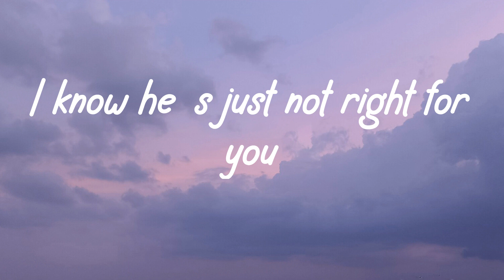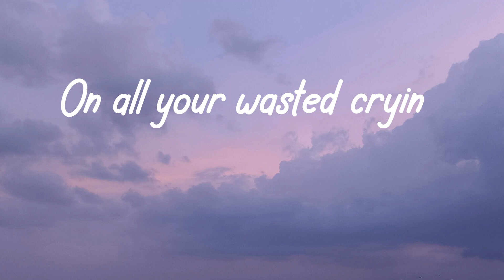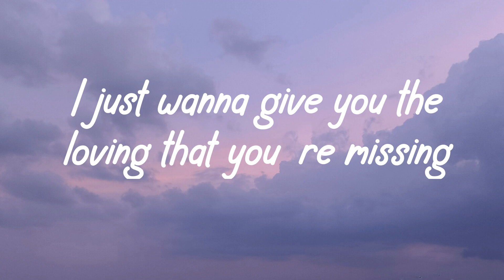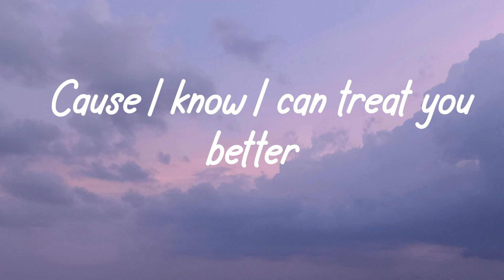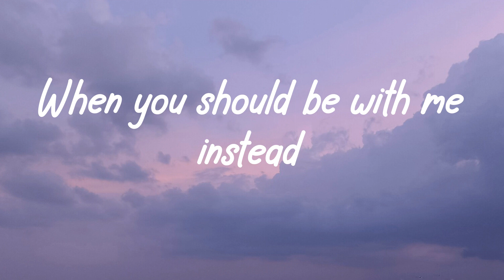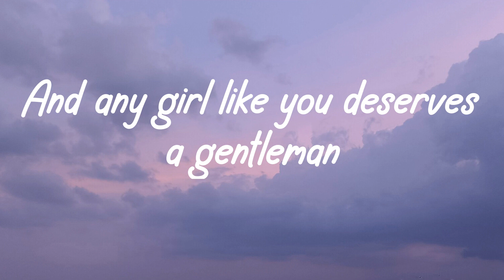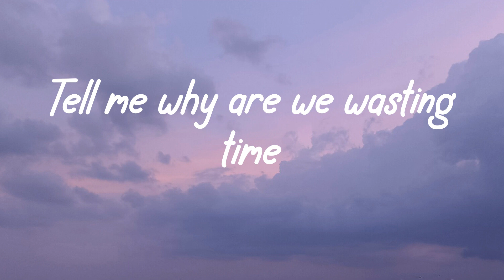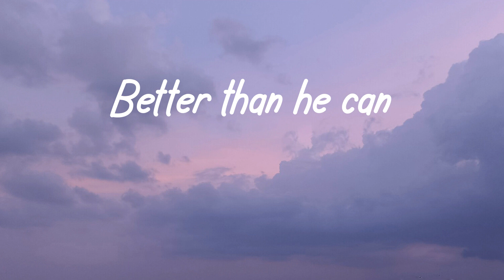Treat You Better ( Lyrics ) - Shawn Mendes